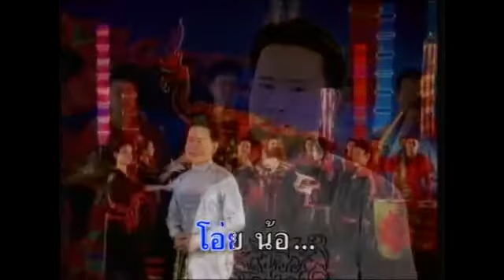ตามรักสุดขอบฟ้า มนต์สิทธิ์ คําสร้อย